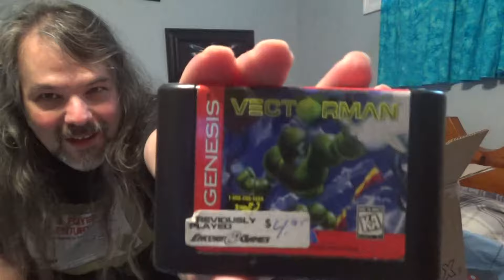Hamilton Video Game Swap Pick Ups (PU's) June 22nd